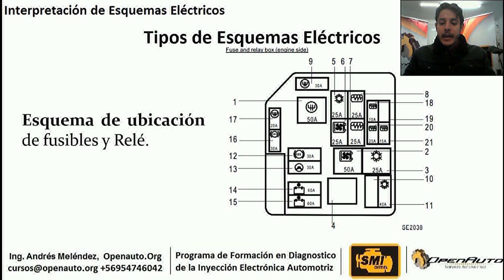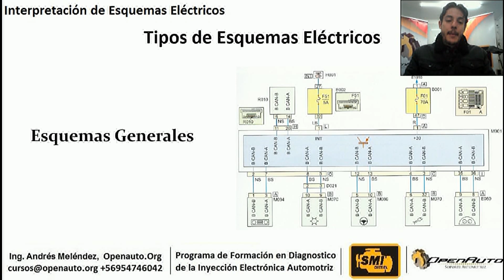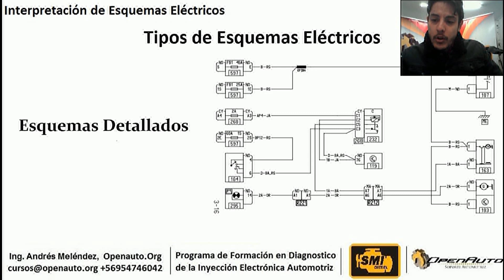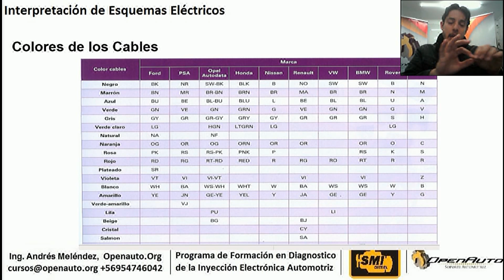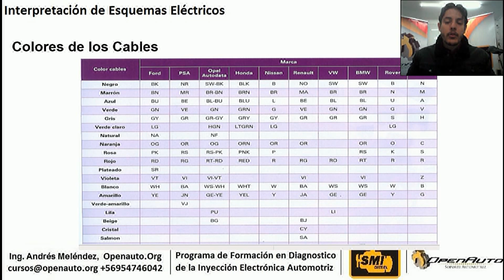Curso Interpretación Esquemas Eléctricos 1 Parte 2 Openauto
Curso Gratis Interpretación Esquemas Eléctricos Clase 1  Parte 2 Openauto